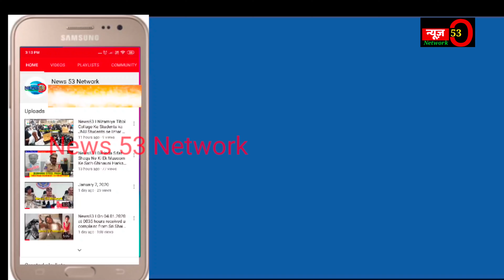News 53 🖋️Burkha pehen ker jewellers ki dukan me loot